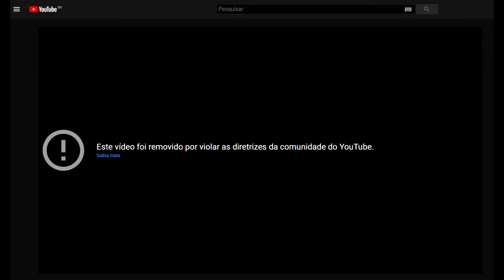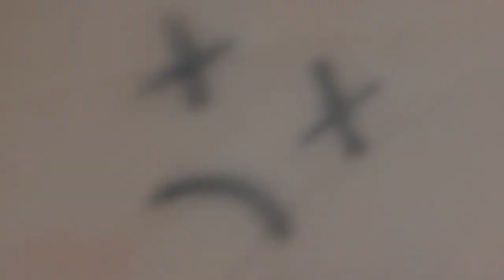FIFA CASTIGO! SÓ OS PIORES CASTIGOS! (Desafio de Fifa)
Desafio de Fifa 22 Valendo Castigos! 😂

Fala aí, meus calibrados! Beleza?! Neste vídeo, estreamos um novo quadro no canal: o Fifa Castigo! Quem tomar gol no Fifa 22, aquele jogo que tem o ultimate team, modo carreira e o modo volta, tem que pagar castigo! E entre os castigos estão: choque no peito. bolada no saco, bolada no ovo e muito mais!

E claro que, quem perder, vai pagar castigo! O vídeo ficou tão engraçado que até parece um tente não rir🤣! Somos um canal novo no Youtube, então esperamos que vocês se divirtam com o nosso conteúdo ❤.

Capítulos:
00:00 Aquela resenha!
00:20 Introdução e explicação!
00:37 Primeiro castigo!
00:42 Essa doeu... 😬
00:54 O motoqueiro roubou a comida dele🤣
01:11 Primeiro castigo!
01:47 Hora de tomar choque😂
02:14 NÃO FAÇA IO EM CASA!!!
02:22 O maior absurdo que já aconteceu nesse canal...😱
02:51 Segundo castigo!
03:26 O homem é viciado em viver🔥
03:38 Segundo castigo!
04:05 Histórias com o Arthur!
04:39 Essa doeu DEMAIS!
05:27 Terceiro castigo!
05:56 O CASTIGO MAIS ENGRAÇADO DO MUNDO🤣
06:50 Quarto castigo!
07:25 O momento mais triste da história...😔
07:50 Quinto castigo!
08:01 Um recado para você, Draxler!
08:23 Que absurdo...🤦‍♂️
08:34 Que lindas vozes😍
08:49 Quinto castigo!
09:35 Aqui começa a Guerra...
10:03 Que nojento...😂
10:09 Último castigo!
10:21 Ele estava dando fuga na namorada?🤔
10:58 Dicção melhor que a do Alanzoka😂
11:11 Último castigo!
11:34 Essa deixou uma marca...😱
11:50 Obrigado por assistir!
11:54 Nos siga nas redes sociais
11:56 Assista à outro aí, vai!
12:07 Easter Egg

Fala aí, meus calibrados, nós somos o Na Mira, ou mais precisamente o Na Mira10! Aqui você encontra o balanço perfeito (ou nada perfeito) de futebol, desafios e claro, muito, mas MUITO humor 😂. Esperamos que você se divirta com o nosso conteúdo!!!

O estilo desse vídeo é similar aos do Desimpedidos e do CanalCanalha em partes. E também tem muita influência dos vídeos do Julio Cocielo de futebol, do Casimiro e do Cortes do Casimito, e também dos Banheiristas.

Arthur: arthur_blasy
Big: victor_seyssel
Feto: math_gabler18
Ian: ian_gelles03
Gian: gianbarlettalucchi
Thiago: thiago_san_
Vinícius: viescani

Se você está lendo isso, saiba que você é uma pessoa linda, e não deixe ninguém te dizer o contrário 😉